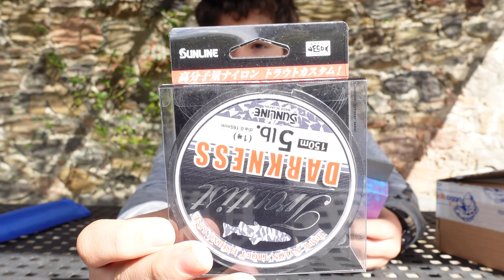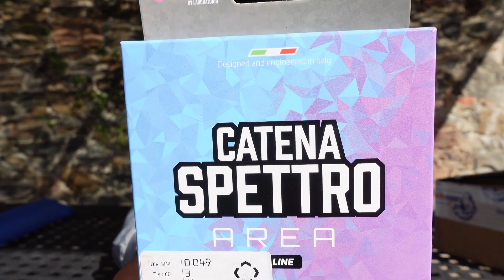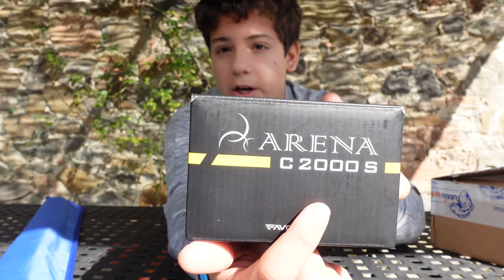UNBOXING TROUT AREA! | Favorite Arena VIVID Blue + Favorite Arena Reel (Favorite)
Ciao ragazzi, scusate per l'attesa ma come promesso ecco l'unboxing perfetto per iniziare la nuova stagione di trout area con il piede giusto!

Link utili:
Canna arena vivid

Mulinello arena